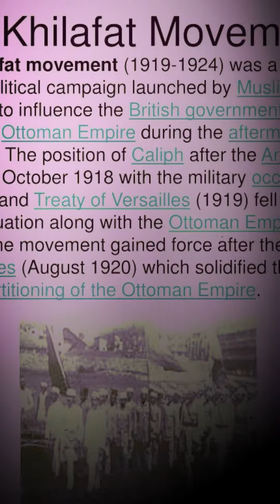J Sai Deepak on the divide & rule policy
"The divide & rule policy did not create a division. It exploited an existing division that existed for a thousand years."